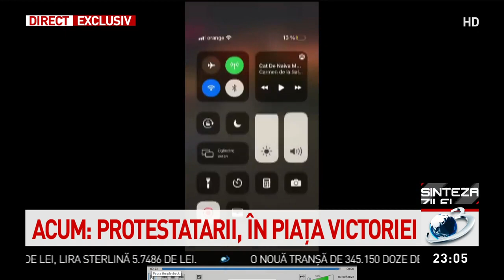Membri ai galeriilor de fotbal au aruncat cu petarde la protestul din Piaţa Victoriei